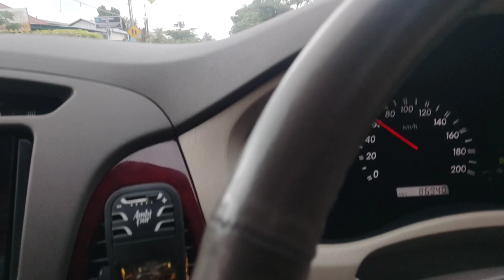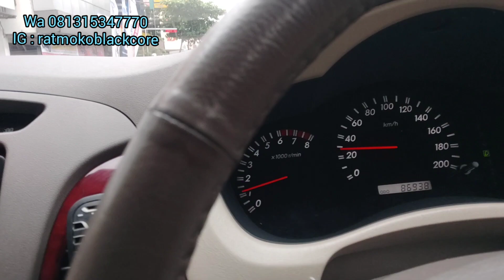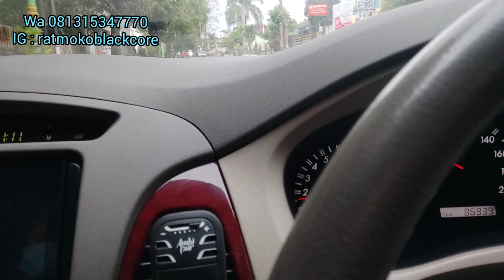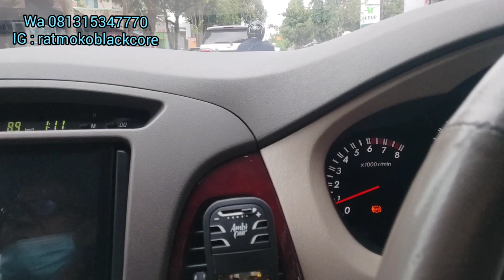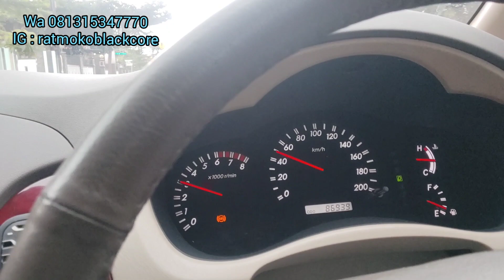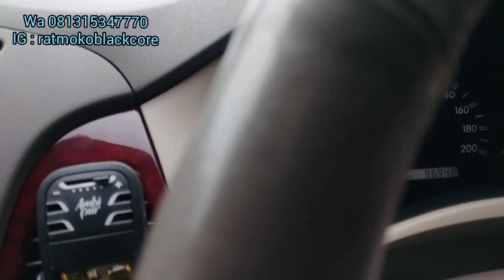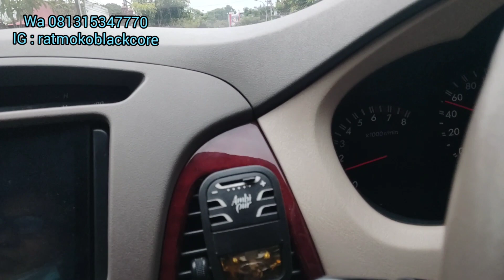RPM rendah terus, yang bakal buat lebih irit bensin || HANYA BLACKCORE YANG BISA!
Dengan blackcore komplet, innova 2006 pak  firdaus semarang,
seketika berubah enteng tarikan
seketika lebih fun to drive
seketika lebih kenceng
seketika lebih irit
coba saja dimobil anda

Harga : Rp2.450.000 (Include : Blackcore katalis, Blackcore additive, Blackcore tunning)

Untuk bertanya atau konsultasi dapat hubungi saya di
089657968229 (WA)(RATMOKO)